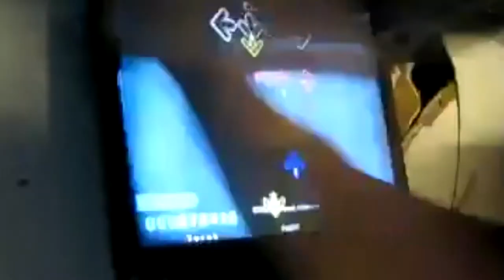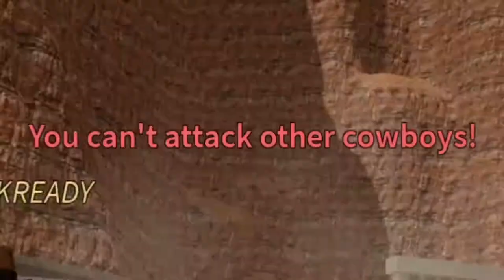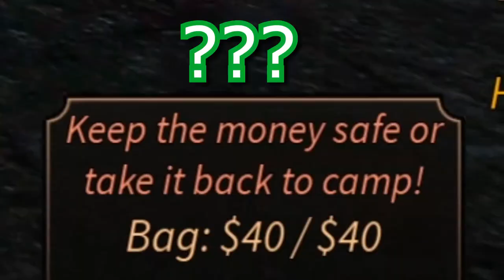The life of a Roblox cowboy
So basically I become a cowboy and watch how this video turns out!